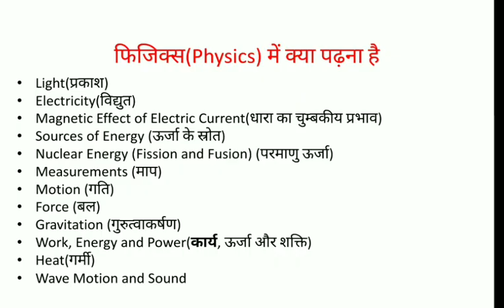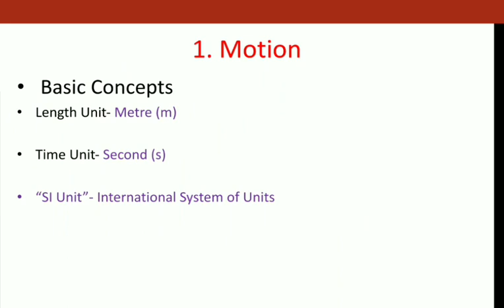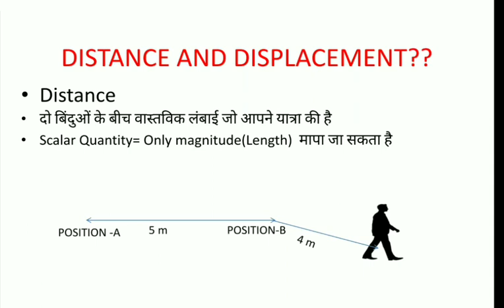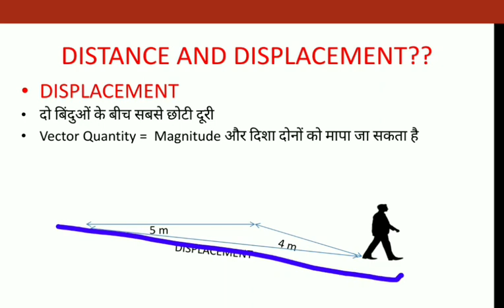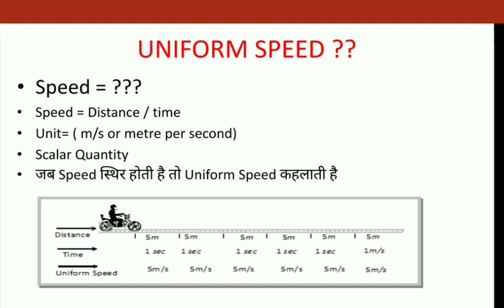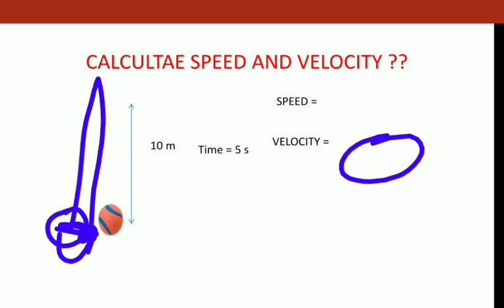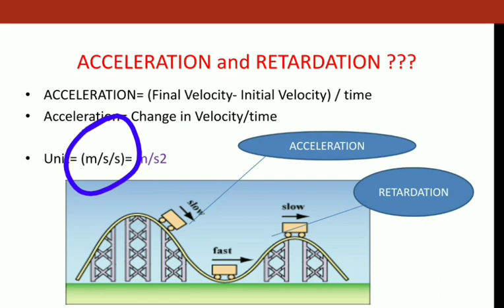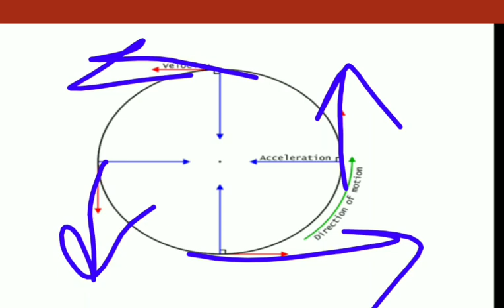PHYSICS | MOTION | गति | GENERAL SCIENCE for RRB NTPC 2019 | GENERAL AWARENESS | RRB JE | SSC